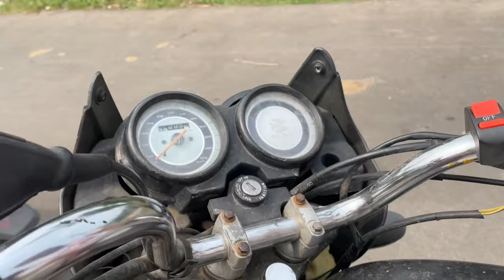Mom is angry today 🥵